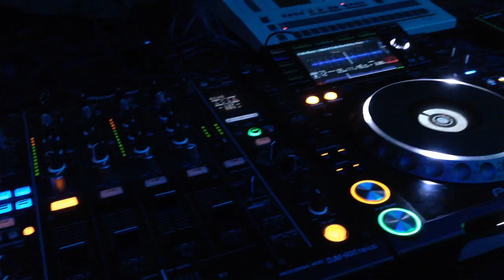Lauri Villau at TTTR-01 April 2017 🇪🇪🇬🇪 Tallinn vs Tbilisi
Clip from the Contemporary Art Museum of Estonia 9th of April

DJ:

- Optimus Fine -
- Lauri Villau -
- Charch -
- Av.Dari -
- Nio -